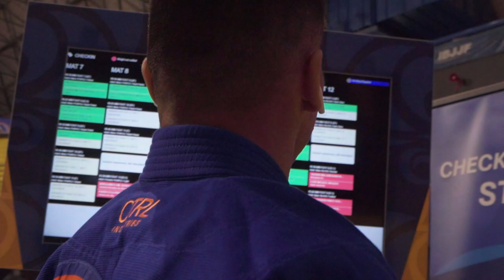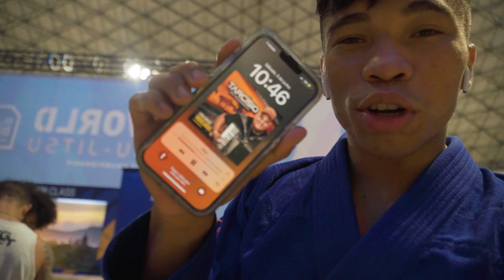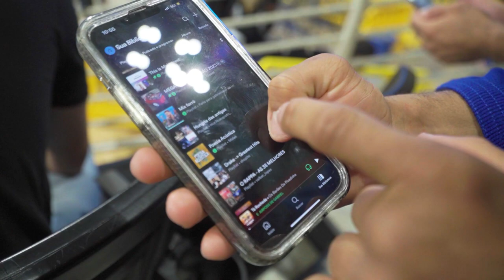Chasing Gold: Gabriel Sousa's Quest at Jiu Jitsu Worlds Episode 3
Step into the arena with Gabriel Sousa as he embraces the fight day adrenaline. From pre-fight nourishment to explosive warm-ups, witness his relentless determination in the midst of fierce battles. Experience the highs, the heartbreak, and the unwavering spirit that fuel his journey towards gold. This is just the beginning of an epic saga!

Video Vlog by  @HotReelzz

▬▬▬▬ HotReelzz Production ▬▬▬▬